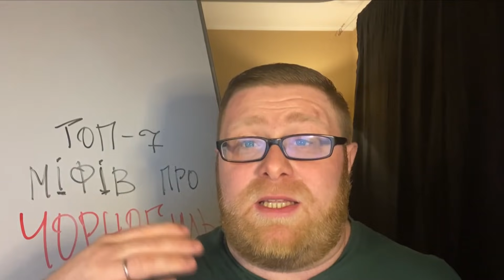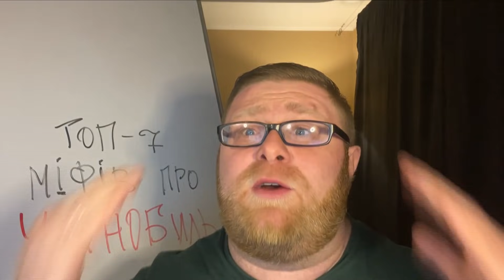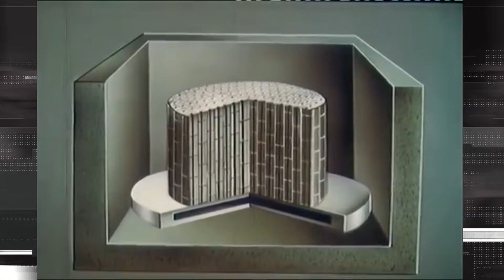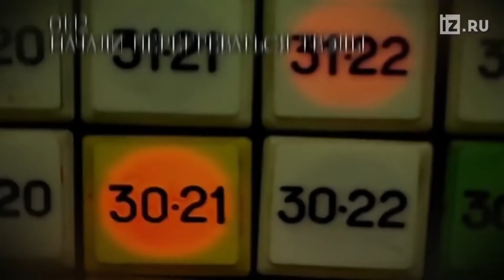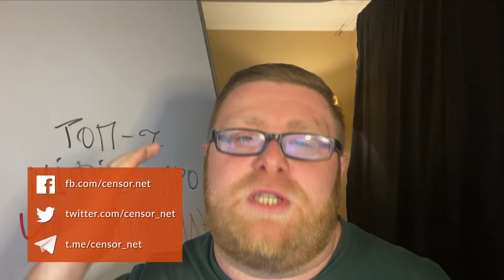Аварія на ЧАЕС: як це було і що сталося насправді ☢️ | Без цензури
На календарі 26 квітня, а це означає, що минуло 35 років з часу, коли вибухнув 4-й енергоблок на Чорнобильській атомній електростанції. І саме сьогодні Богдан Буткевич розкаже вам про сім найбільших міфів про аварію на ЧАЕС і її наслідки.

⚠️ Що цікаво, досі немає офіційного висновку, скільки ж людей стали її жертвами. Оцінки вчених розходяться - від 4 тисяч до мільйонів.

В масовій свідомості досі живе купа міфів про цю, без сумніву, дуже трагічну подію і її наслідки. Тож сьогодні ми пропонуємо вам ретроспективу того, що сталося - без всесвітніх змов і подібної лабуди.

🔴00:00 Як радянська брехня мало не вбила нас усіх.
☢️ 04:50 Міф 1. "Ніхто не думав, що можлива аварія на АЕС".
☢️ 06:17 Міф 2. "У всьому винні оператори"
🔴 09:00 Реактор РБМК-1000 і "кінцевий ефект".
☢️ 11:38  Міф 3. "Аварія на ЧАЕС - виняток"
☢️ 12:55 Міф 4. "В СРСР були високі стандарти будівництва"
☢️14:00 Міф 5. "У Чорнобилі зараз ніхто не живе"
☢️ 15:40 "У зоні відчуження дуже небезпечно"
☢️ 16:38 "Мирний атом на ЧАЕС"
🔴 17:35 Висновки. Брехня вбиває!

Дивіться проект журналістських історій "Без цензури" спеціально для Цензор.НЕТ. Зробимо ютуб українським разом!